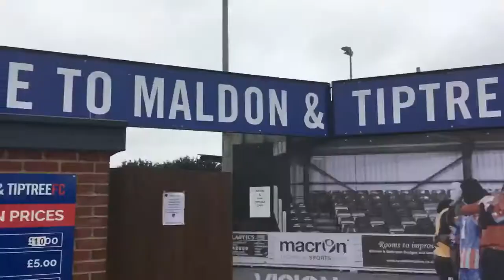Matchday Vlog #20 vs Maldon and Tiptree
Thank you for watching our Vlog this week hope you enjoyed it It was unfortunate to lose against Maldon and Tiptree hopefully we can do much better and grab 3 points vs Soham Town Rangers  in our next game! COYB 🐝💛🖤

Can we please hit 50 likes on this video? 👍🏼

Thank you once again for watching please subscribe and like the video see you in the next Matchday Vlog away vs Soham Town Rangers Come On You Bees Keep the faith!!! 🐝💛🖤